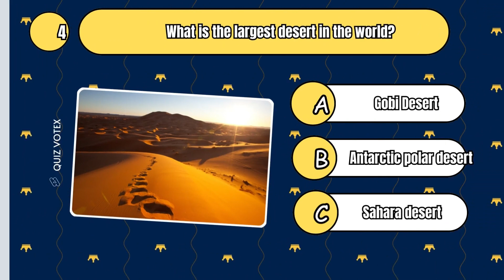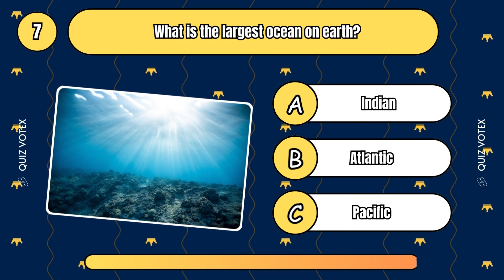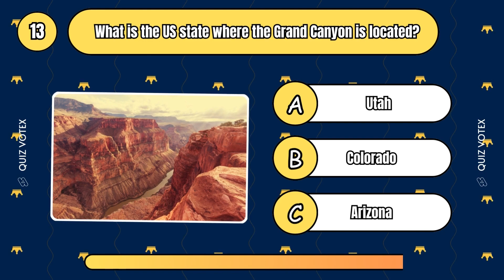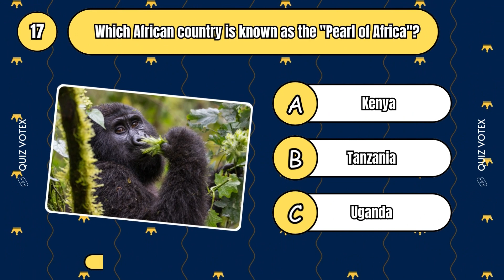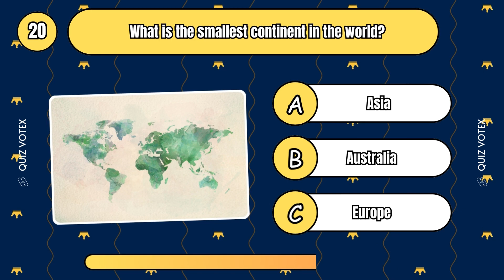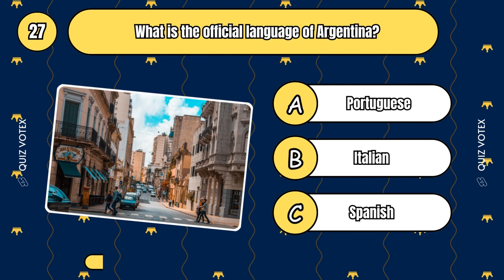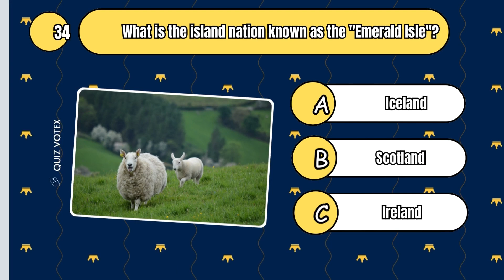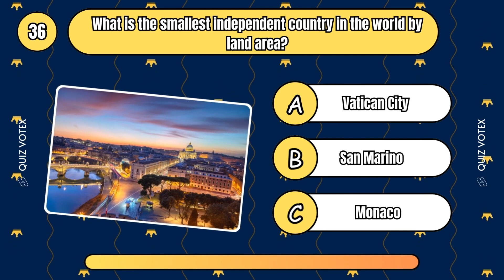General Knowledge Quiz #9 - Geography Edition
🎧 The audio in the video was sourced from the YouTube library.